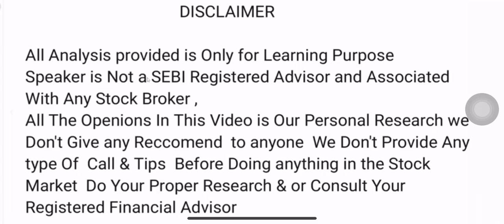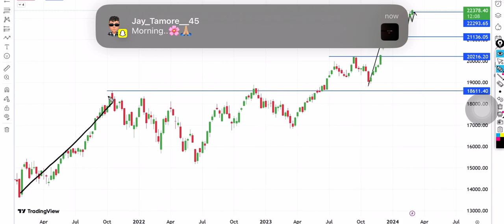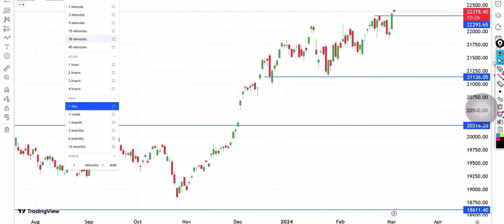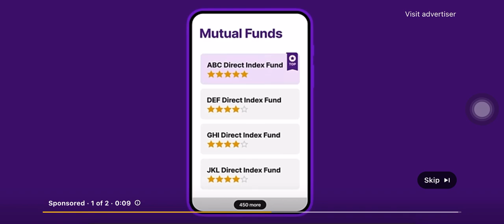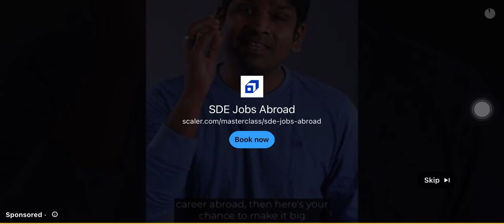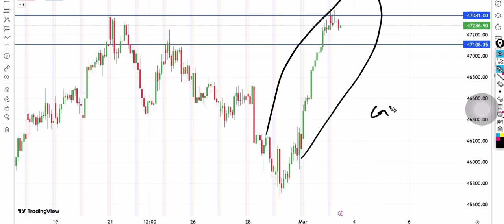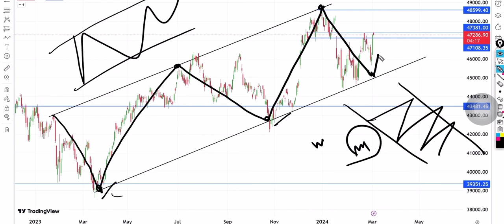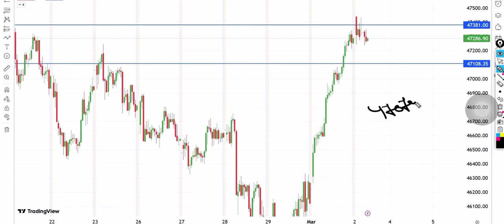3 March 2024